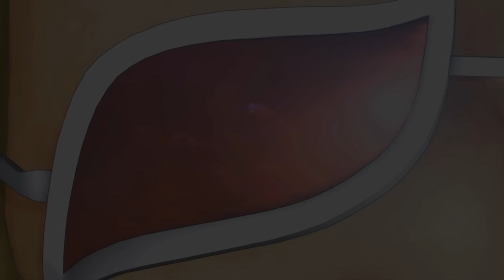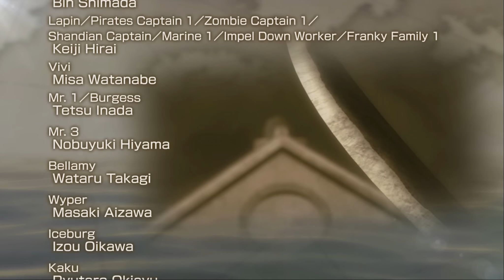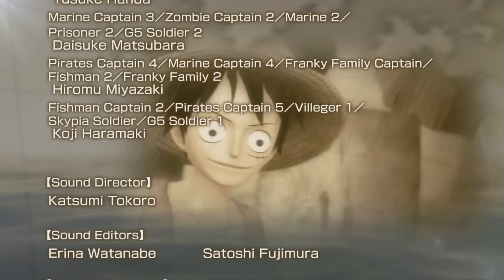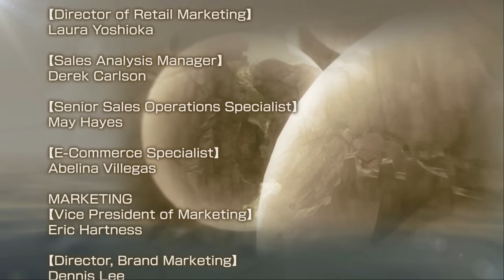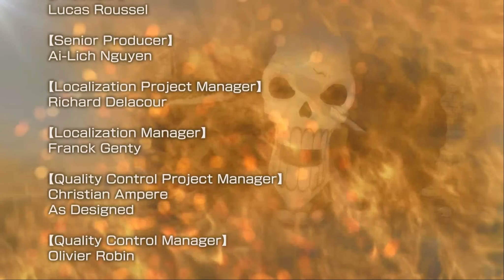Schwere Erschütterung in Dressrosa ENDE • Let's Play ONE PIECE PIRATE WARRIORS 3 • Deutsch German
One Piece Pirate Warriors 3 Let's Play von DerNephias